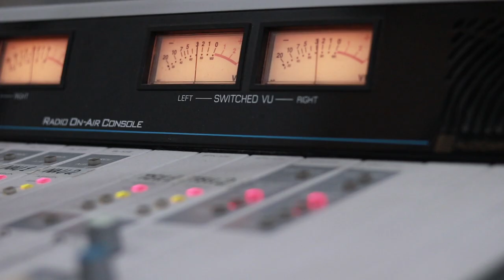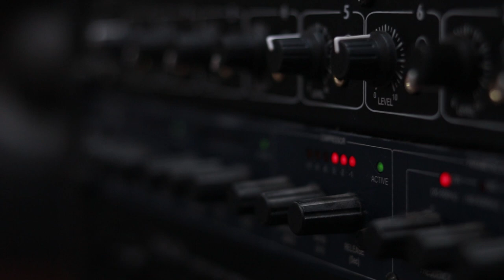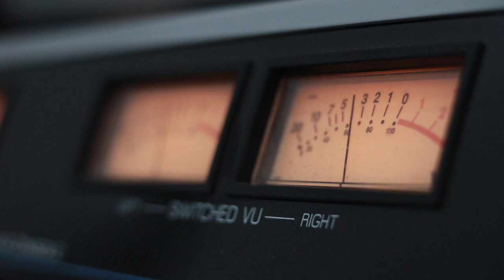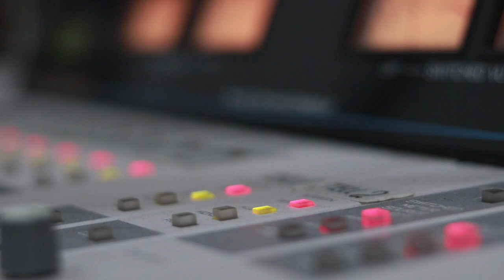თამარ ალადაშვილი. გადაცემა "რადიო დუეტი". 17.01.2020. ვიდეო კოლაჟი/ Tamar Aladashvili. "Radio Dueti"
2020 წ.  17 იანვარი
გადაცემა "რადიო დუეტი". სტუმრად თამარ ალადაშვილი. ვიდეო კოლაჟი